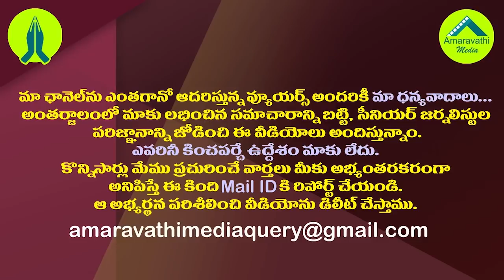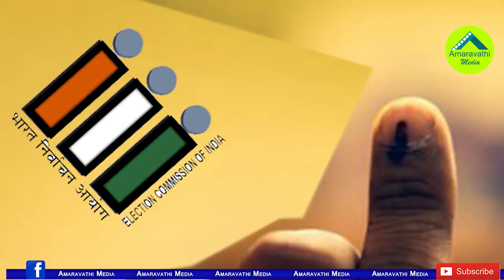బీజేపీకి భవిష్యత్తులో ఇక జగనే శరణ్యమా?| The BJP Should Definitely Rely On AP CM Jagan in Future